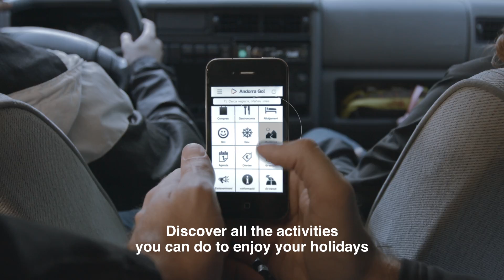Andorra Go! English subtitles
Andorra Go! Mobile App